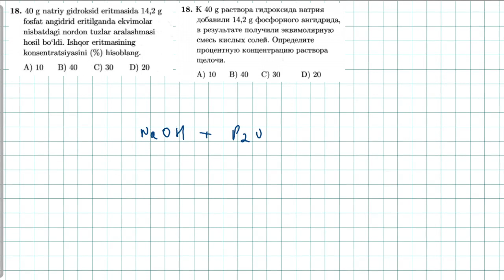Eritmalar 18-test. растворы 18-тест.